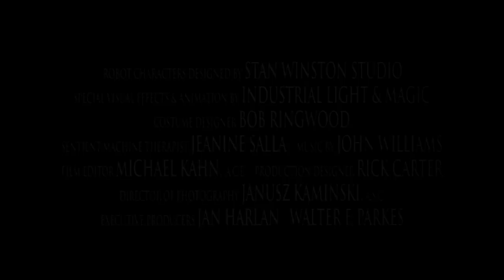A.I. Artificial Intelligence - Official® Teaser 2 [HD]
It's the mid-21st century and man has developed a new type of computer that is aware of its own existence. This computer has been utilized to help man cope with the melting of the polar ice caps and the submerging of many of its coastal cities. This form of artificial intelligence has been used in robots, and one such android, a young boy (Haley Joel Osment) is about to take an emotional journey to find out if he can ever be anything more than a machine.

Cast: Haley Joel Osment, Jude Law, Frances O'Connor, Sam Robards, Jake Thomas, Brendan Gleeson, William Hurt, Jack Angel, Ben Kingsley, Robin Williams

Studio: Warner Bros. Pictures
Director: Steven Spielberg
Screenwriter: Steven Spielberg, Ian Watson
Genre: Adventure, Drama, Sci-Fi